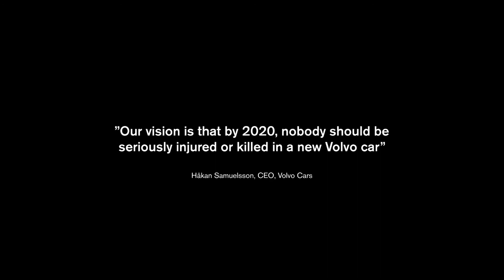XC60 Moments - The world's first photo exhibition shot with a car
Moments is not only a novel approach to photography and storytelling. It’s the world’s first photo exhibition shot with a car.